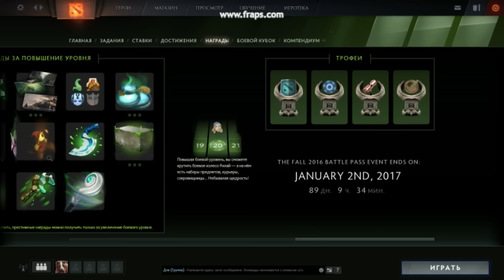The Fall Battle Pass 2016 Dota 2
New battle pass is came!!!